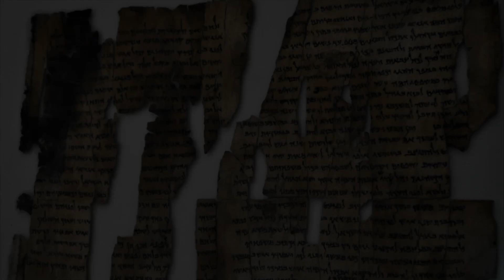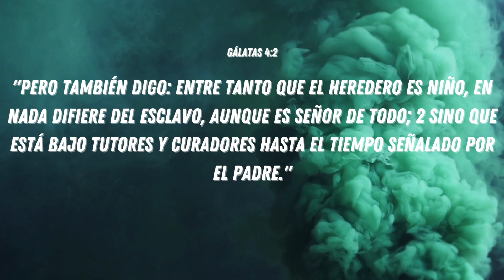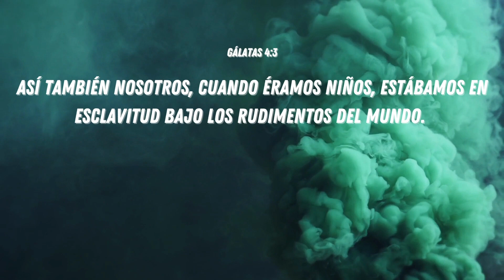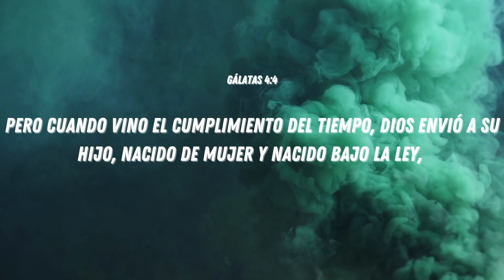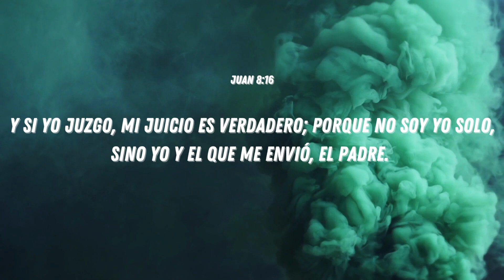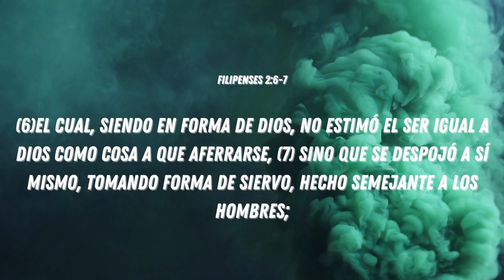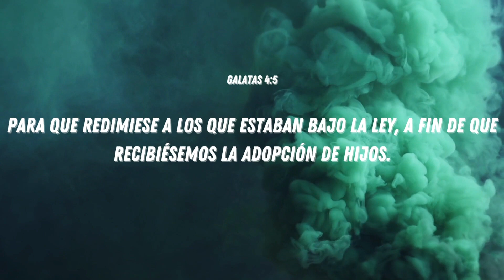Glorioso Intercambio | LA VERDADERA RAZON DE LA NAVIDAD | Marlon Acuña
En este episodio de Sit Down and Listen (Siéntate Y Escucha) hablaremos sobre una porción de las Escrituras que comunica verdades espirituales sobre la gloriosa encarnación de Cristo, la nueva posición del creyente ante Dios. Pasando de ser un esclavo del pecado y un mero niño siguiendo sin pensar el tráfico de la tradición humana y los rudimentos de la religión falsa a un heredero e hijo de Dios. Todo esto se resume en la verdad central de un bebé que nace en un pesebre. El Dios eterno, nacido de una madre y enviado por el Padre, para reconciliar consigo al mundo.

Que la Tierra Reciba a su Rey.